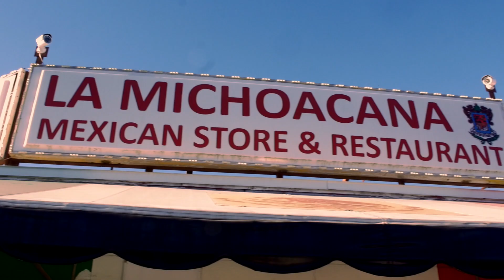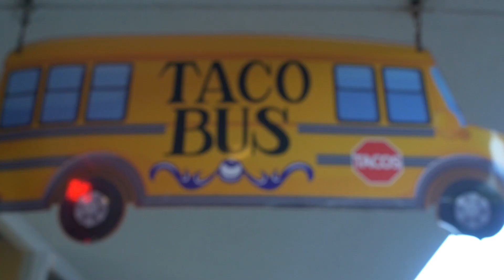Tell Me What You Like|Taco Edition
‘Tell Me What You Like’ is a segment idea where we highlight the diversity and variety of local Lakeland life in Florida.

Lakeland has plenty of unique places to visit, so we showcase what our city has to offer by visiting local favorite hangouts.

1st Restaurant:
La Michoacana

2nd Restaurant:
Taco Bus

3rd Restaurant:
Tacos El Torito Food Truck
Talent/Hosts: Charity Bell, Waverly Witkowski, and Karla Colón

Editors: Charity Bell and Waverly Witkowski

Camera/Audio Crew: Spencer Carter, Eli Daughtry, and Logan Moseler